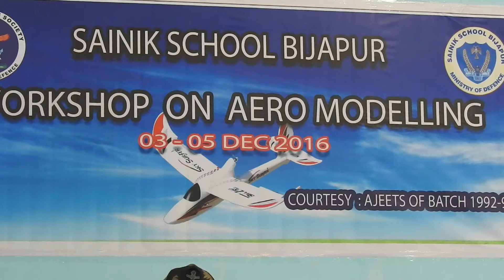Sainik School Bijapur, Edurade, Aero modelling,Col Tamojeet Biswas,II,3 Dec,2016